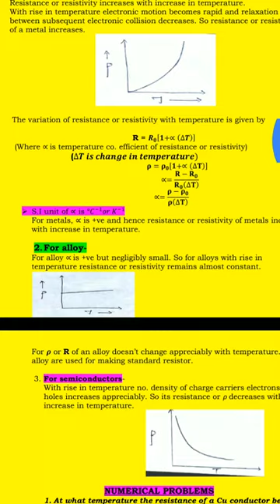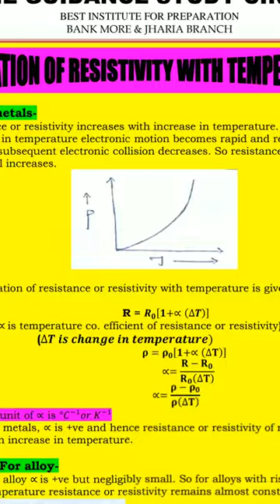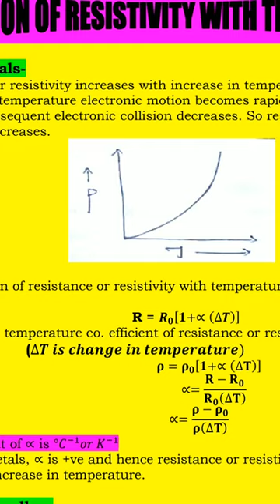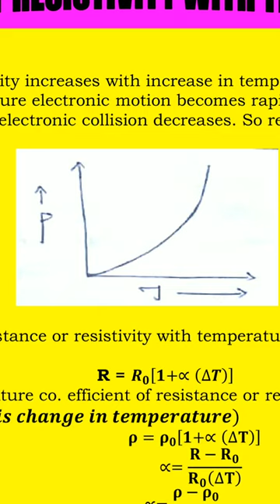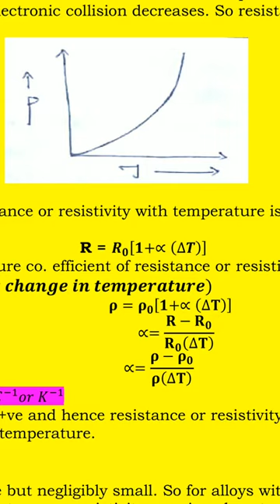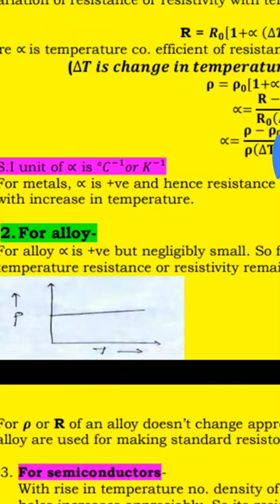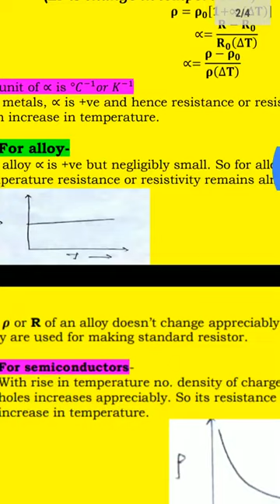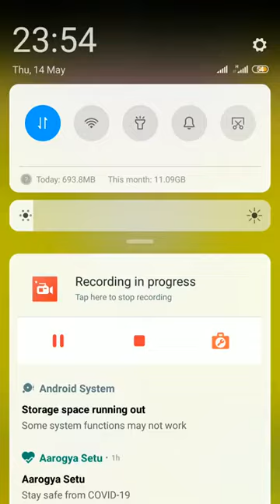Variation of Resistance or Resistivity with Temperature.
Current electricity  |Physics|  Class 12